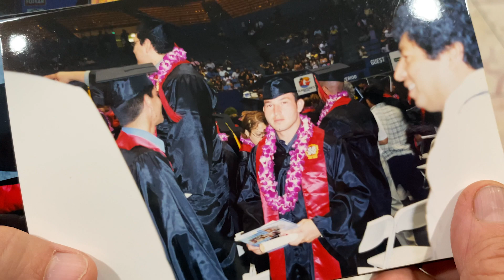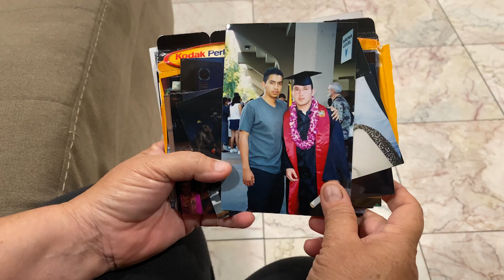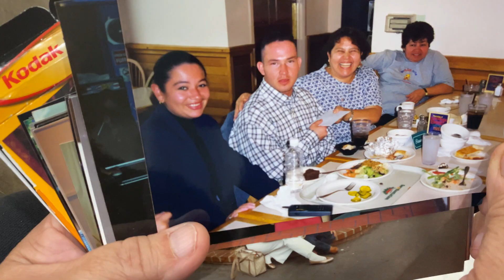Los Angeles Public Defender is Being Held Captive in Venezuela, His Mother Pleads for His Return